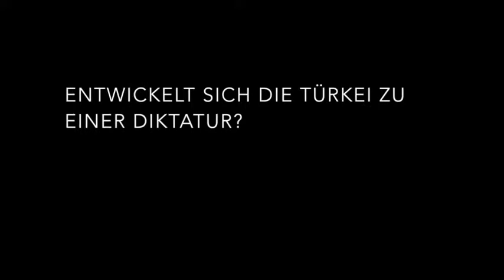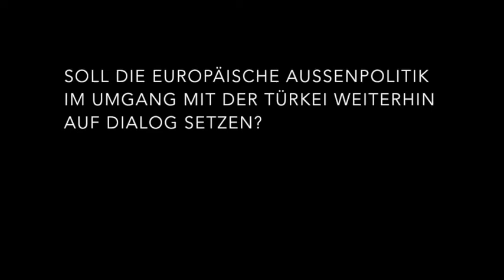CPD Policy Blog - Der Nahe Osten am Scheideweg, Türkei: Interview mit Udo Steinbach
Der deutsche Islamwissenschaftler Experte Udo Steinbach leitet seit 2015 das Humboldt-Viadrina Governance Platform/Governance Centers Middle East - North Africa. Im Interview stellt er Prognosen für die politische Zukunft der Türkei zur Verfügung und zeigt Handlungsperspektiven für die europäische Außenpolitik im Umgang mit der Türkei auf.